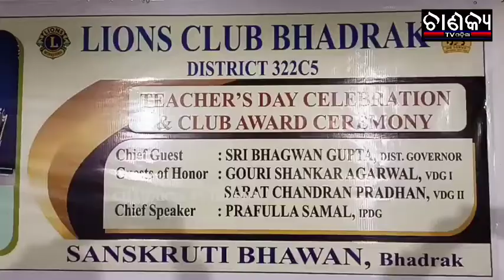ଗୁରୁ ଶ୍ରେଷ୍ଠ ଭାବେ ସମ୍ବର୍ଦ୍ଧିତ ହେଲେ ପଣ୍ଡିତ ବିରେନ୍ଦ୍ର କୁମାର ପଣ୍ଡା